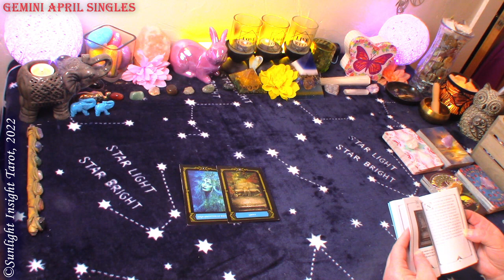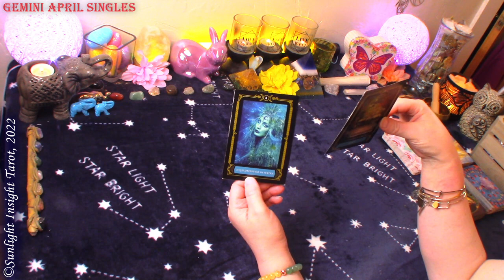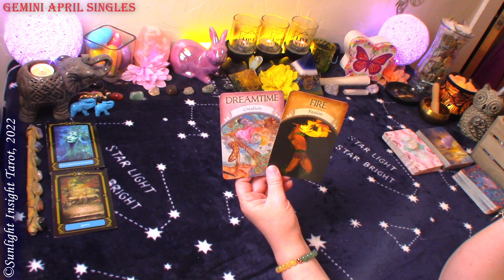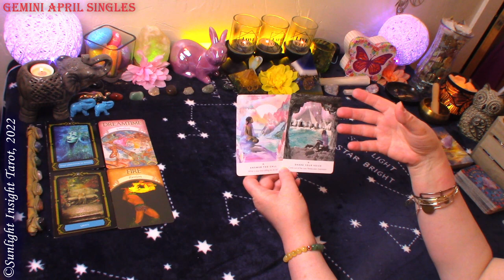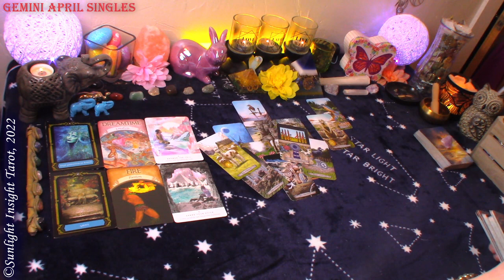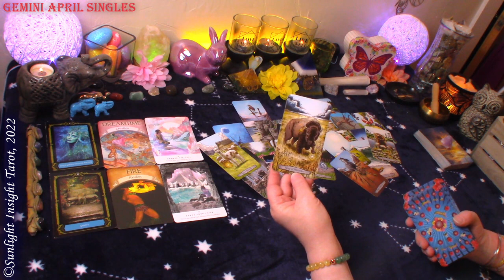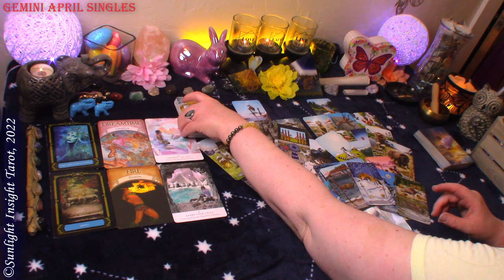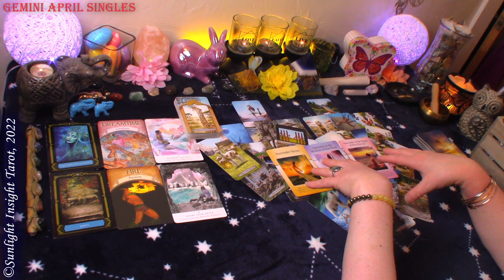Gemini *Surprise! Love is Blossoming, You Are A Power Couple And Don't Even Know It* April Singles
Gemini April 2022 Singles Love Tarot Oracle Reading. A look at your energy and the energy around you at this time with advice/guidance from the universe/spirit. This is a general collective love tarot reading for Gemini Sun, Moon, Rising and Venus.🙏

⌛TIMESTAMPS⌛
0:00 Gemini April 2022 Singles
0:35 Gemini April 2022 Singles Love Oracle Messages
5:25 Gemini April 2022 Singles Love Tarot Reading

Mary F.

Work Your Light Oracle
8 Coins Tattoo Tarot
Before Tarot
-10" Selfie Ring Light w Tripod Stand & Cell Phone Holder